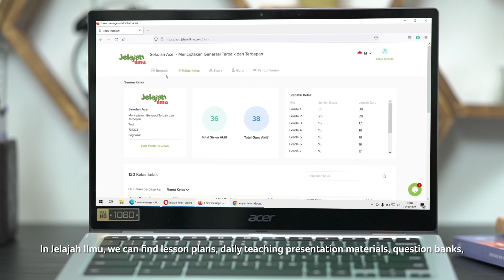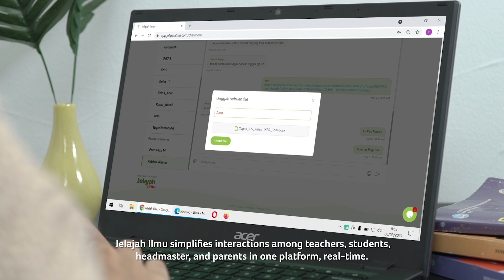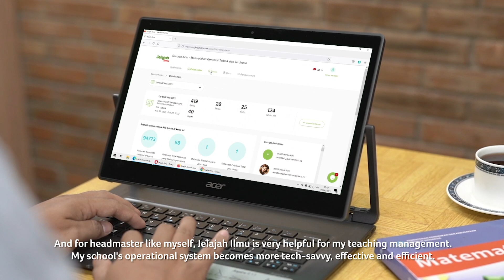Jelajah Ilmu - Introduction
Jelajah Ilmu hadir dengan solusi pada dunia pendidikan untuk menggabungkan pembelajaran digital dengan standar internasional yang telah diadopsi ke dalam kurikulum Indonesia. Jelajah Ilmu memiliki materi pengajaran harian, bank soal, rencana pelaksanaan pembelajaran, buku digital dari penerbit bersertifikasi yang telah diatur dengan baik untuk membantu guru dan sekolah dalam memajukan pembelajaran lebih kreatif, berkualitas serta membantu murid dalam proses belajar mandiri.

Jelajah Ilmu juga dapat memberi keleluasaan kepada kepala sekolah dalam memantau seluruh kegiatan akademik di sekolah seperti melihat laporan kelas secara kolektif dan melihat perkembangan murid secara individu dan kegiatan yang dilakukan guru di dalam kelas.

Jelajah Ilmu memberi kenyamanan terhadap orang tua murid dalam meninjau hasil belajar anak di sekolah, aktivitas atau kegiatan anak di sekolah, serta meninjau tugas anak dan tanggapan dari guru. Jelajah Ilmu tidak hanya memberikan kemudahan kepada guru, murid, kepala sekolah, dan orang tua dalam proses pembelajaran era baru melainkan dapat meningkatkan pengalaman akademis baik secara online, tatap muka maupun hybrid. Temukan informasi lengkap seputar jelajah ilmu di acerforeducation.id

"Jelajahi Ilmu Pengetahuan Kapan Pun, Di Mana Pun"